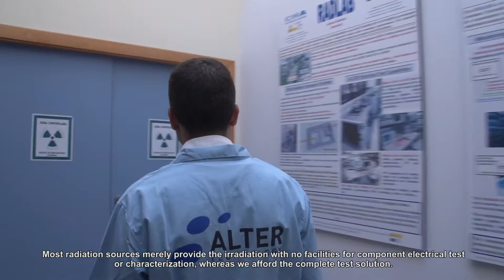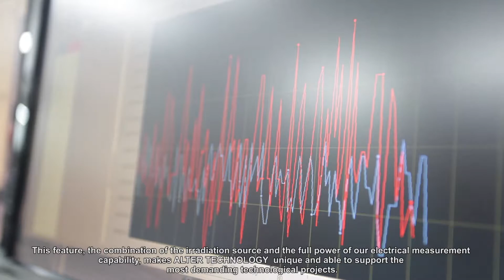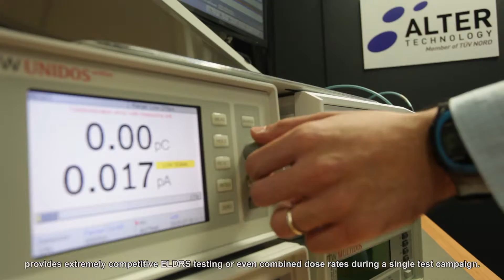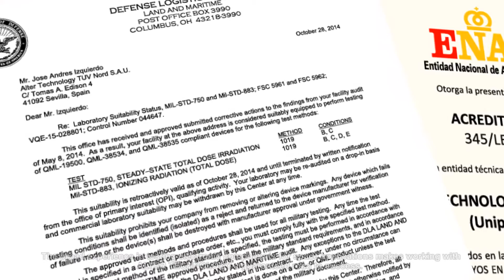Radiation Testing Electronic Components for Space application, Gamma Radiation Laboratory EEE Parts.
RADLAB Gamma Radiation Laboratory
Our new Cobalt-60 Radiation facility offering:
A fully flexible source
Unlimited availability
Extensive electrical parameter measurement capability.
Full in-house control
Established to serve your needs for radiation testing from a brand new perspective.
ALTER TECHNOLOGY
A recognized Centre of Excellence for ESA and DLA (USA) for radiation testing;
Approved service provider to O.E.M.’s and Space Agencies worldwide.
UNE-EN 9100:2010 (QM for Aerospace & Defense)
UNE-EN-ISO 9001:2008 (QM Requirements)
UNE-EN-ISO/IEC 17025:2005 (General requirements for Calibration & Testing)
UNE-EN ISO/IEC 17065:2012 (Product Conformance Evaluation)
ISO 17025 (RADLAB)
– ONLY LAB CERTIFIED IN EUROPE –
DLA SUITABILITY FOR RADLAB
– ONLY LAB CERTIFIED OUT OF USA –